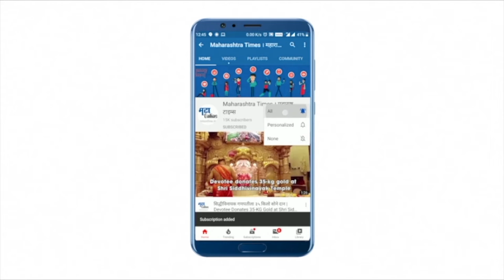Bhagwat Karad : परळीतील घोषणाबाजीवर भागवत कराडांनी घातलं पांघरुण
मंत्रिपद मिळाल्या नंतर कराड जण आशीर्वाद यात्रा काढत ते मराठवाड्याचा दौरा करत आहेत.
जन आशीर्वाद यात्रे दरम्यान परळी येथे भाजपा कार्यकर्त्यांची जोरदार घोषणा झाली होती.
 पंकजा मुंडे अंगार है.. बाकी सब भंगार है अश्या घोषणा नाराज भाजपा कार्यकर्त्यांनी दिल्या होत्या.
यावेळी पंकजा मुंडे देखील कार्यकर्त्यांवर भडकल्या होत्या
दरम्यान नांदेड येथे आले असता कराड यांनी परळी येथे झालेल्या प्रकारावर पांघरून घालण्याचा प्रयत्न केला.